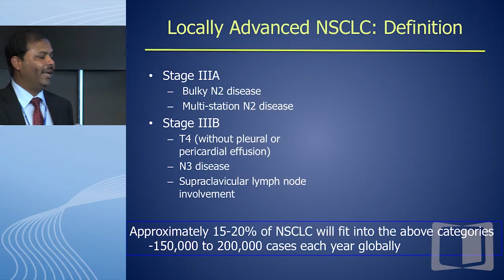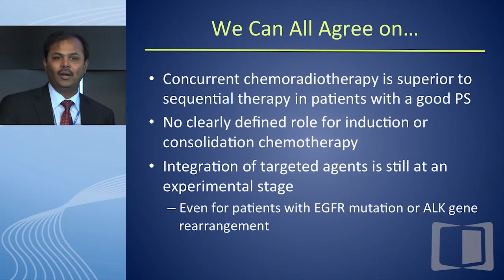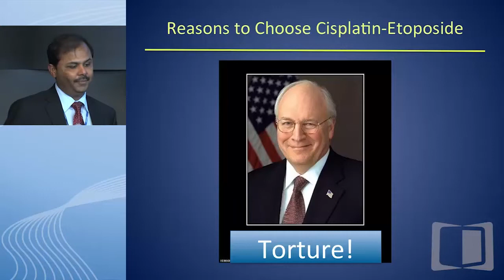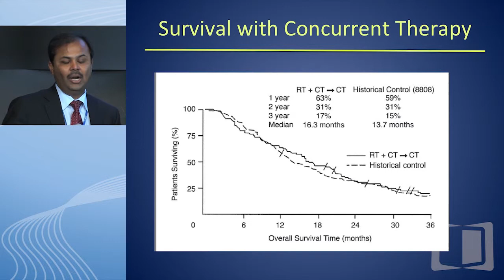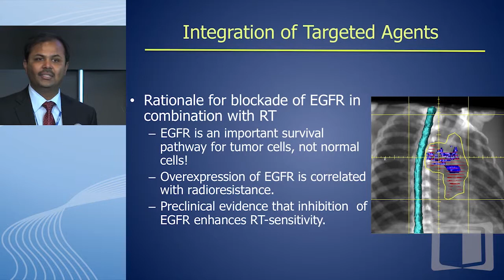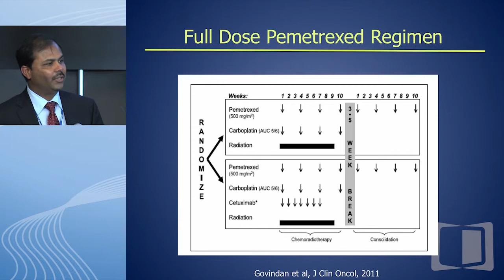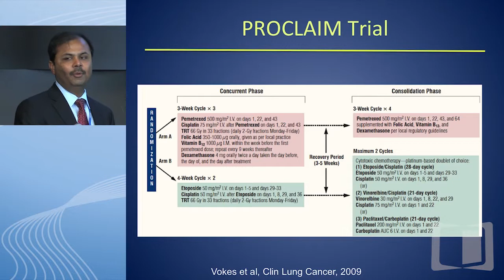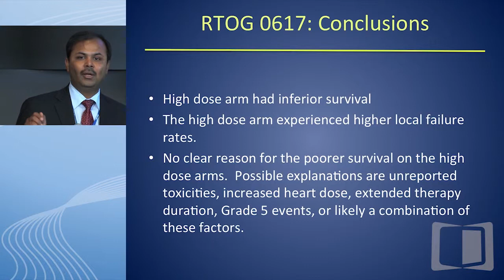Debate: What is the optimal chemotherapy for stage III NSCLC? - Taxane/carboplatin is the standard